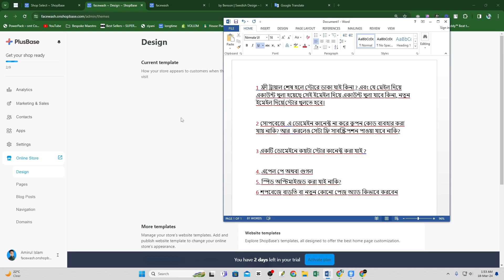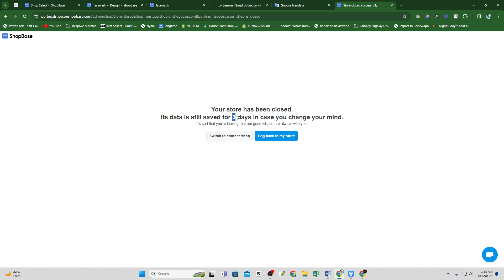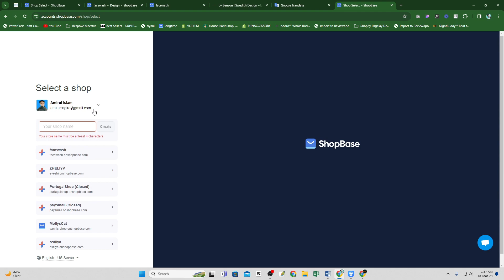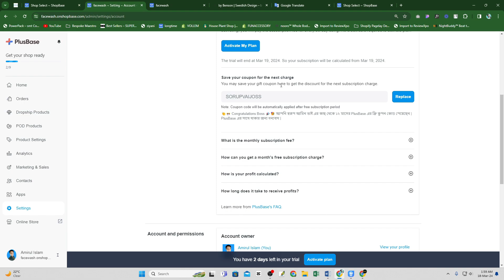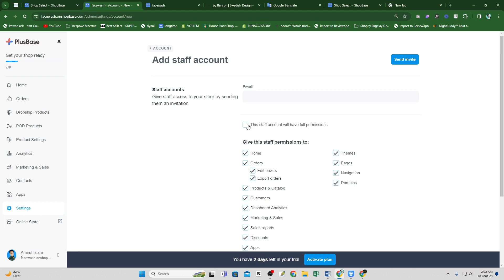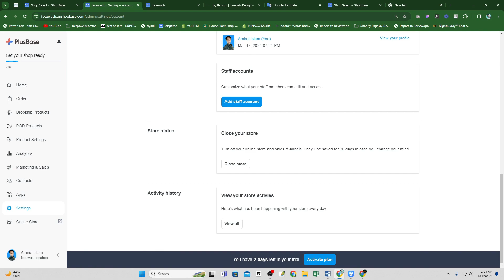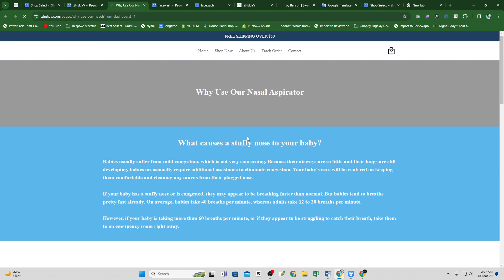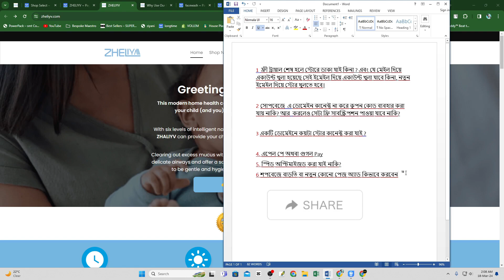শপবেজের ৬ টি অজানা তথ্য | Some Hidden Questions of Plushbase and ShopBase dropshipers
👉 ফ্রী ট্রায়াল শেষ হলে স্টোরে ডাকা যাই কিনা ? এবং যে মেইল দিয়ে একাউন্ট খুলা হয়েছে সেই ইমেইল দিয়ে একাউন্ট খুলা যাবে কিনা, নতুন ইমেইল দিয়ে স্টোর খুলতে হবে।
👉 সোপবেজে  এ ডোমেইন কানেক্ট না করে কুপন কোড ব্যবহার করা যায় নাকি? আর  করলেও সেটা ফ্রি সাবস্ক্রিপশন পাওয়া যাবে নাকি?
👉 একটি ডোমেইনে কয়টা স্টোর কানেক্ট করা যাই ?
👉 এপেল পে অথবা গুগল Pay
👉 স্পিড অপ্টিমাইজড করা যাই নাকি?
👉 শপবেজে বাড়তি বা নতুন কোনো পেজ অ্যাড কিভাবে করবেন

shopbase
 shopbase dropshipping
shopbase vs shopify
 shopbase store, how to connect existing domain dukaan
shopbase bangla tutorial
shopbase tutorial
shopbase bangla
shopbase review,how to make money on shopify
how to make shopbase website
connect domain in dukaan
connect third party domain to dukaan
connect existing domain in dukaan
how to claim my domain name at dukaan
how to start dropshipping
shopbase payment